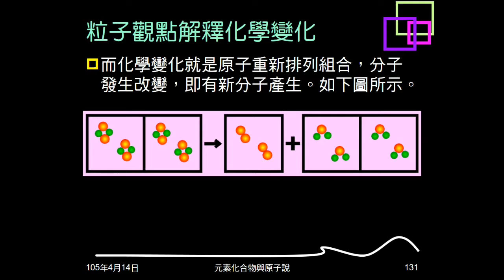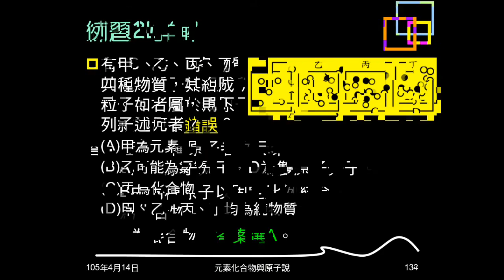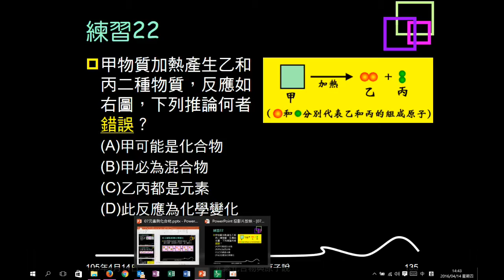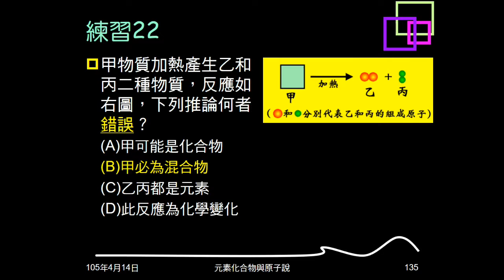104學年複習元素與化合物18：例題11；練習21、22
例題11給圖示，問何者是單原子的元分子素。練習21、22，給圖示，問敘述何者錯誤。